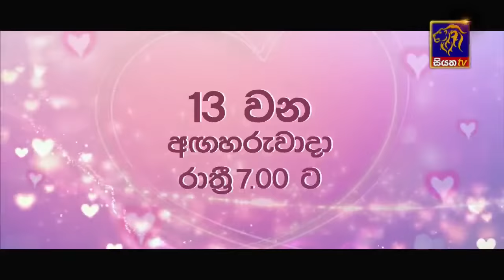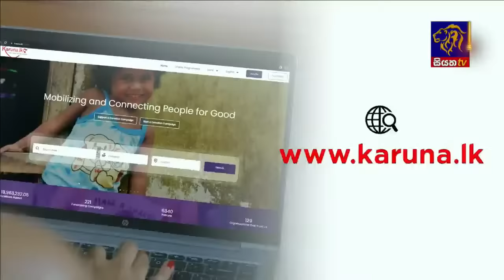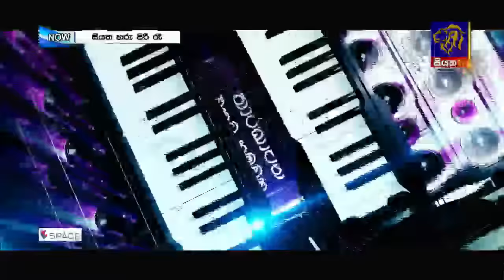🔴 Live | Siyatha Tharu Piri Re - සියත තරු පිරි රෑ | 2024 - 02 - 10 | Siyatha TV